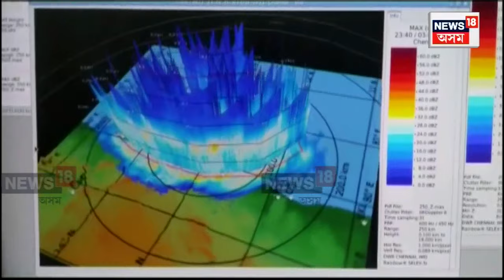Cyclone Michaung : দক্ষিণ ওড়িশা আৰু অন্ধ্ৰ প্ৰদেশৰ উপকূলীয় অঞ্চলত মিগজৌম | EXPLAINED | N18V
Cyclone Michaung | দক্ষিণ ভাৰতৰ বিস্তীৰ্ণ অঞ্চলত সাগৰীয় ঘূৰ্ণী মিগজৌম
দক্ষিণ ওড়িশা আৰু অন্ধ্ৰ প্ৰদেশৰ উপকূলীয় অঞ্চলত মিগজৌম
দুয়োখন প্ৰদেশৰ বিস্তৃত অঞ্চলত সাগৰীয় ঘূৰ্ণী মিগজৌমৰ প্ৰভাৱ
চেন্নাইৰো বহু স্থানতো মিগজৌমৰ প্ৰভাৱত বানৰ সৃষ্টি
বানত বুৰ গ’ল চেন্নাইৰ প্যান্থেয়ন ৰ’ড
তামিলনাডু, পুডুচেৰীত প্ৰচণ্ড বৰষুণৰ সতৰ্কবাণী